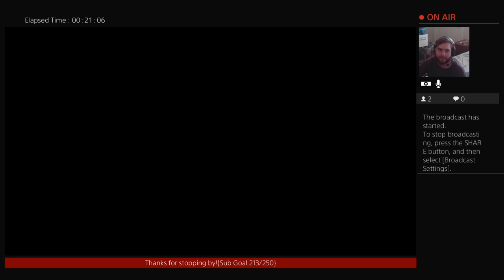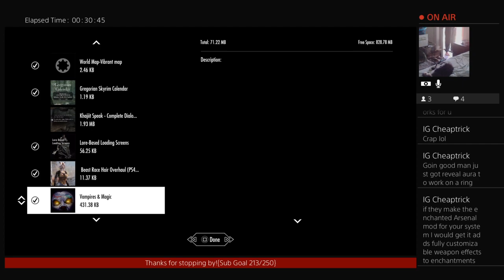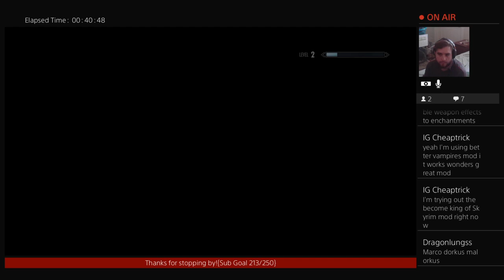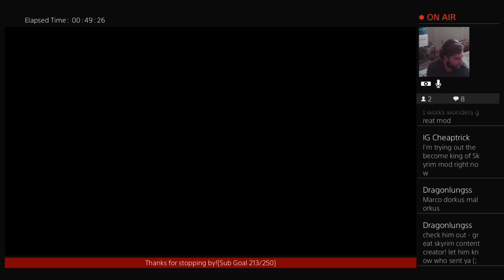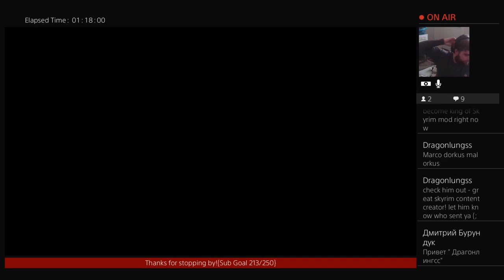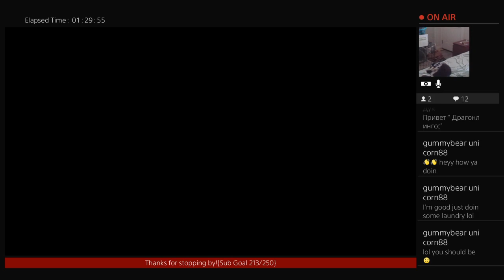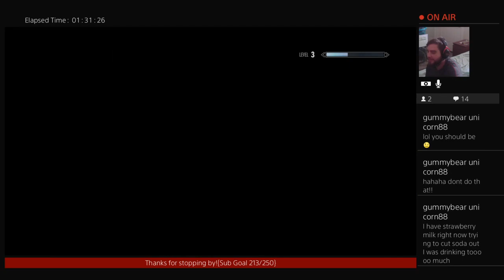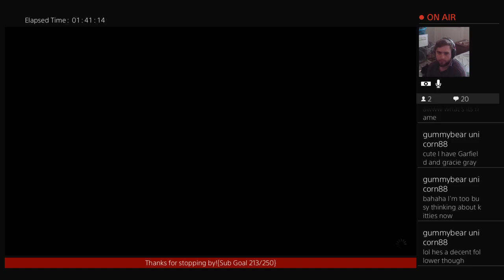Skyrim:SE Let's play Dirge: Old School RPG Overhaul! Ep.1"Daywalkin, Vamp Life"(Modded)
Links to some goodies can be found in the "about" section of the channel.